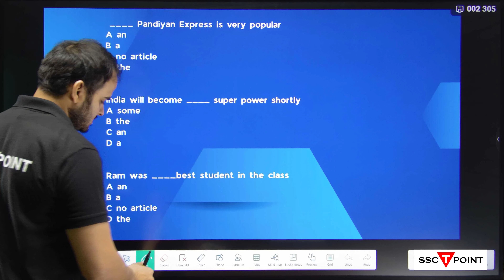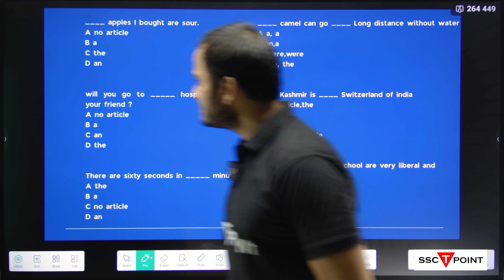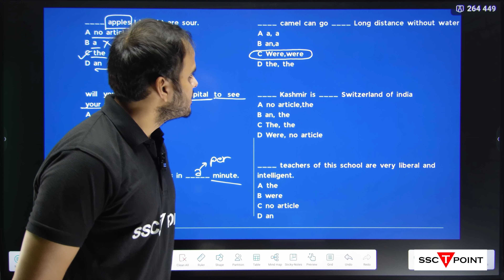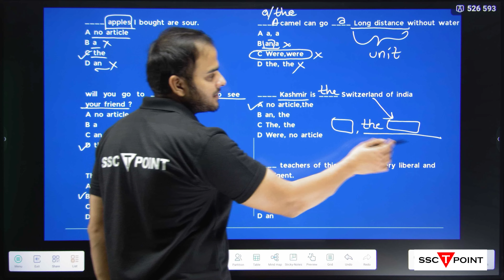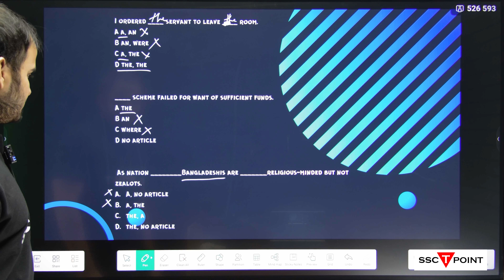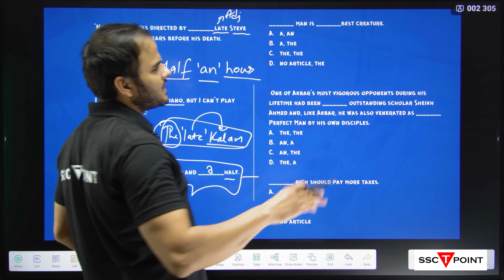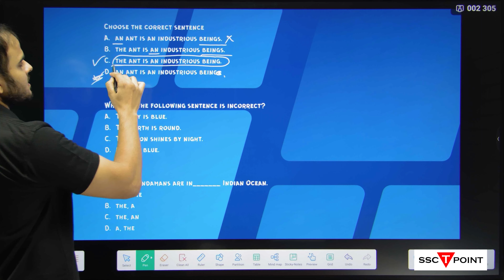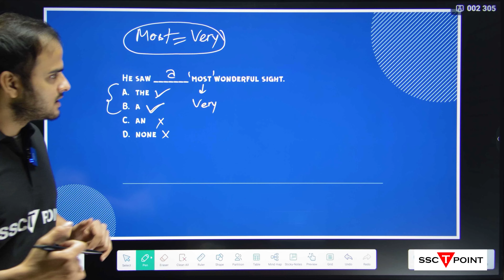Article MCQs l Top 50 Article (A/An/The) Based Questions and Answers for SSC CGL/CHSL/ l SSCTPOINT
The use of articles (a/an/the) is an essential topic in English grammar and is frequently tested in competitive exams.

In this video, we will cover the top 50 multiple-choice questions (MCQs) related to articles.
We will cover a range of topics, including when to use "a" versus "an", the use of "the" with proper nouns, and identifying when articles are unnecessary. Each question will be presented with multiple answer choices, and we will explain the correct answer and reasoning behind it.

This video is designed to help students and professionals improve their understanding of articles and prepare for exams that test their knowledge on this topic. Whether you are preparing for a competitive exam or simply want to improve your English grammar skills, this video will provide you with the necessary information to succeed.